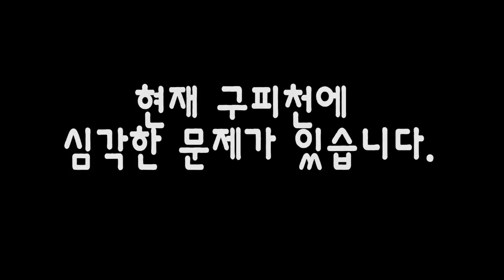춥디추운 겨울날씨에 "구피천"은 어떻게 되었을까요?? 진짜 심각하네요...(?) [정브르]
구피들은 확실히 개체수가 많이 감소하였지만, 여전히 많은 치어들과 성어들이 보였습니다.

다만 걱정인것은 이슈화가 되어 많은 분들이 방문하게 되었고, 쓰레기가 많다는것입니다..